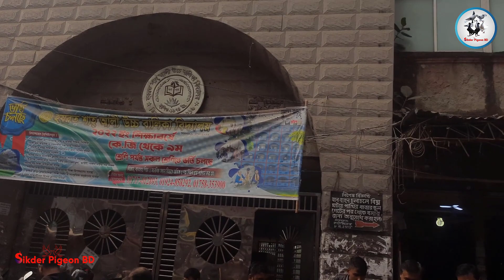কম দামে টিয়া টিয়া পাখি কিনুন মিরপুর-১ হাট হতে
Pigeons are gentle, plump, small-billed birds with a skin saddle between the bill and forehead. All pigeons strut about with a characteristic bobbing of the head. Because of their long wings and powerful flight muscles, they are strong, swift fliers.Pigeon is a bird that lives in close proximity to humans for thousands of years.

আমি আরো পাখি ও কবুতরের ভিডিও আপলোড করবো sikderpigeonbd সাথেই থাকুন ধন্যবাদ।

আপনার খামারের প্রতিবেদন দেয়ার জন্য  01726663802 এই  নাম্বারের যোগাযোগ করুন।

FFREE License with Attribution

:::::::::: ANTI-PIRACY WARNING ::::::::::

This content is Copyright to “sikderpigeonbd”. Legal action will be taken against those who violate the copyright of the following material presented!